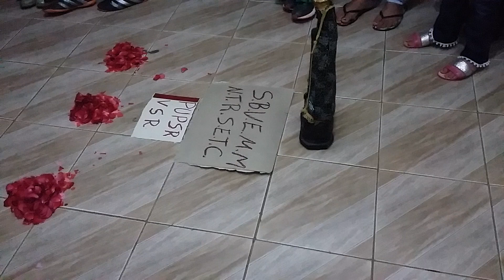Aqui vai bater muita saudade 05/01/2018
Quanta saudade tem nesse vídeo. Observem bem!!!